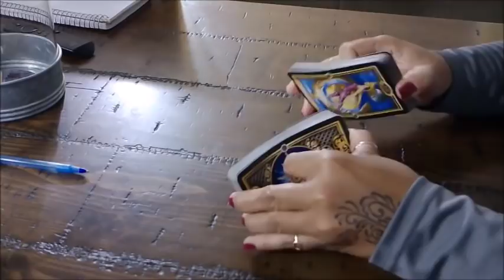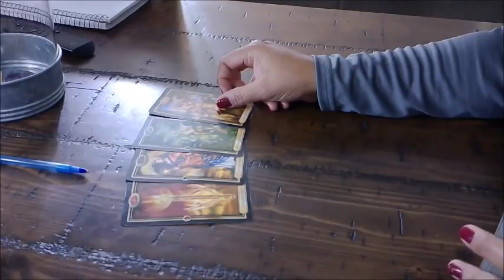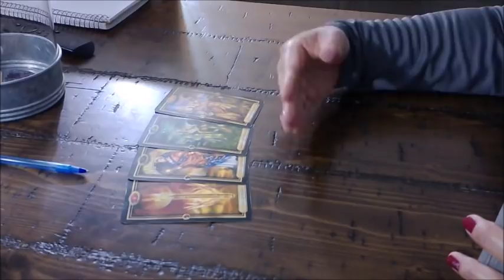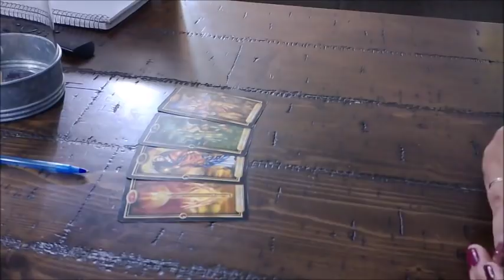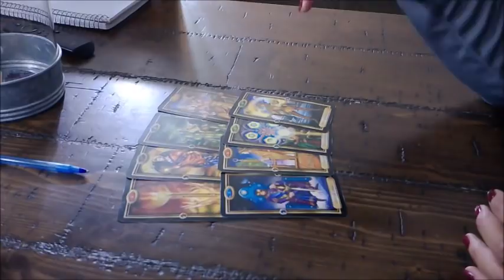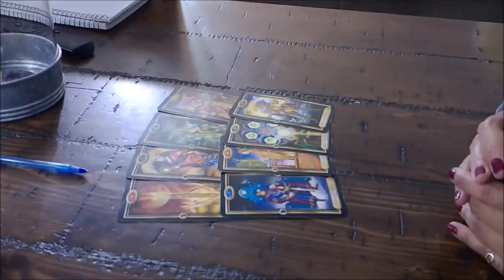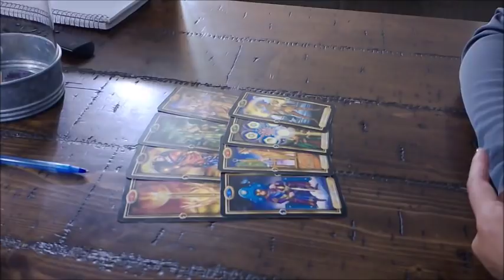Pisces Singles- Somebody Is VERY attracted To You!-Nov.17-24